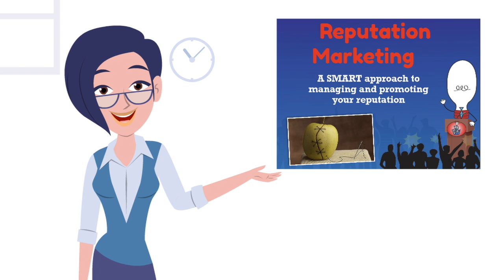Smart Reputation Marketing!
Understand the difference between having and earning a favorable reputation
Learn about tools available to earn a sterling reputations and tap into a powerful marketing venues in the educational course, Smart Reputation Marketing!